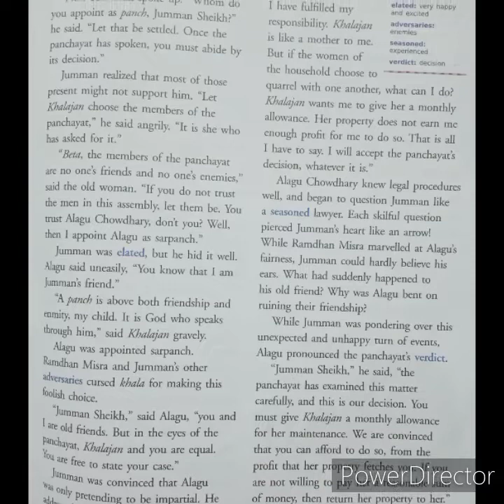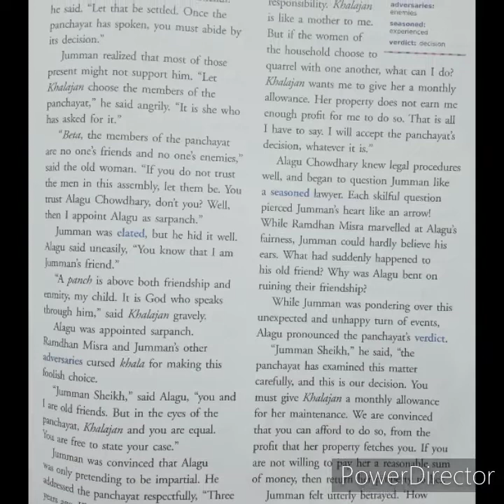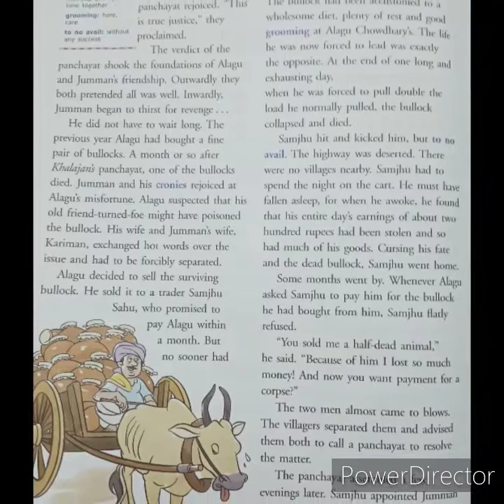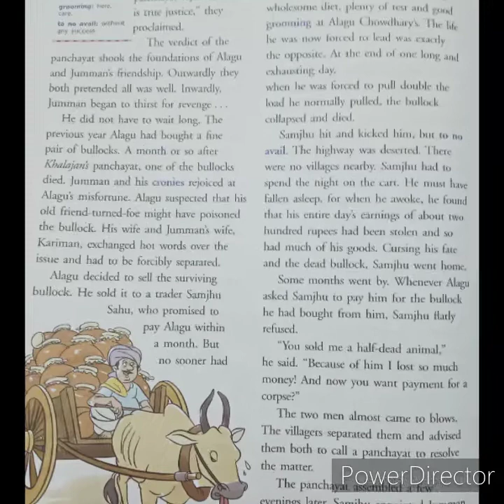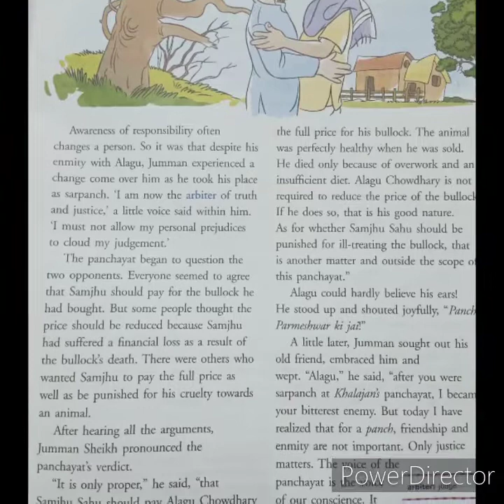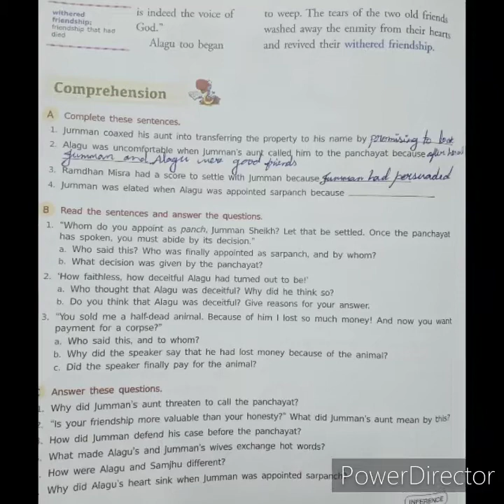Vl English ICSE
The voice of conscience (part -2)